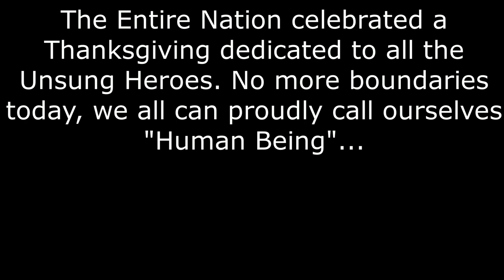Oh My God!! Truly a historical moment..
Really Proud to be an Indian. Thanksgiving showered for all the selfless servers of the nation, who are striving towards making our life simpler & easier to the utmost basic extent.